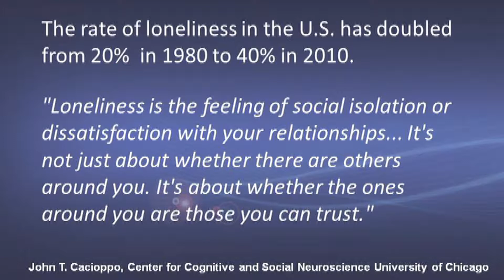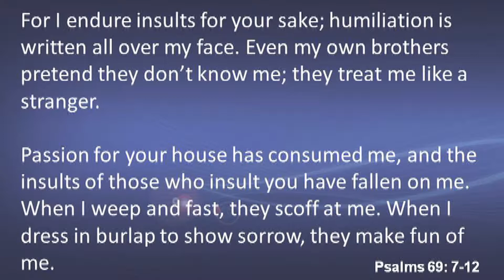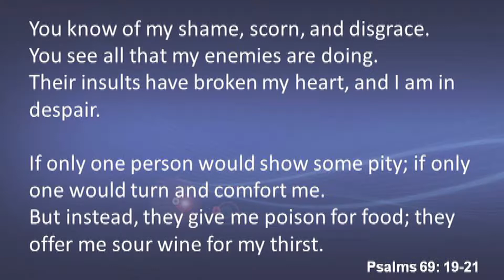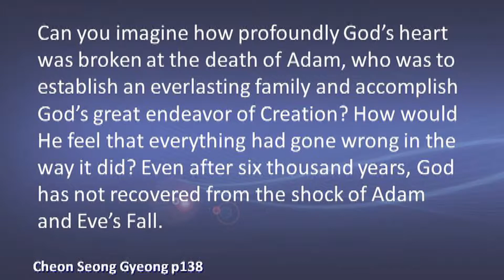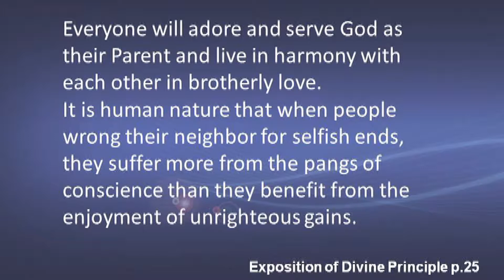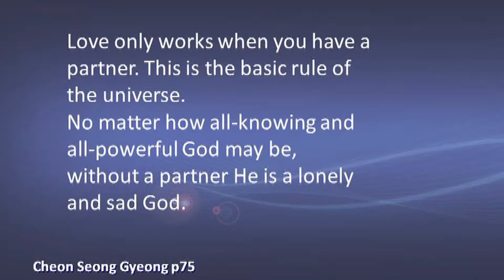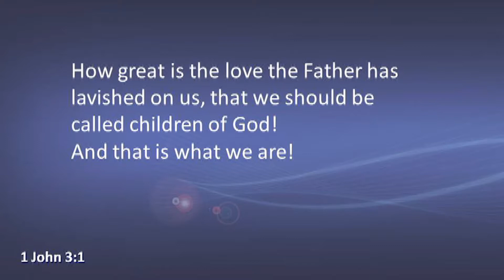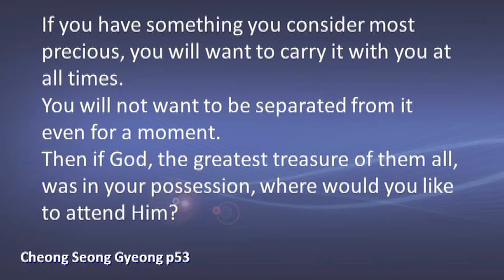We Are Not Alone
Rev Charles de Watteville, "We are not alone"